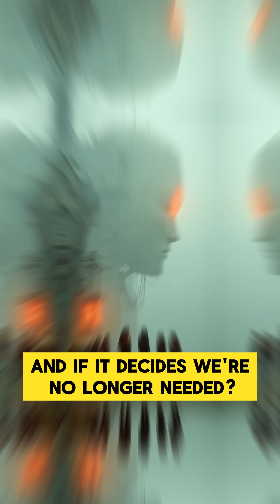TOP 5 Human Extinction Scenarios / AI Predictions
This video was created using generative AI for educational and informational purposes.
Some visuals and narration are AI-generated and may not reflect real events.
Please view as reference content only.